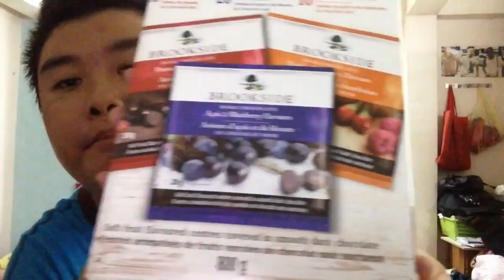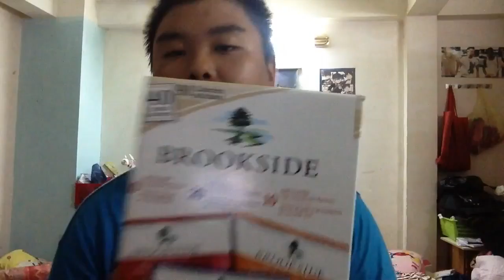jacky vlog| brook side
Good chocolate